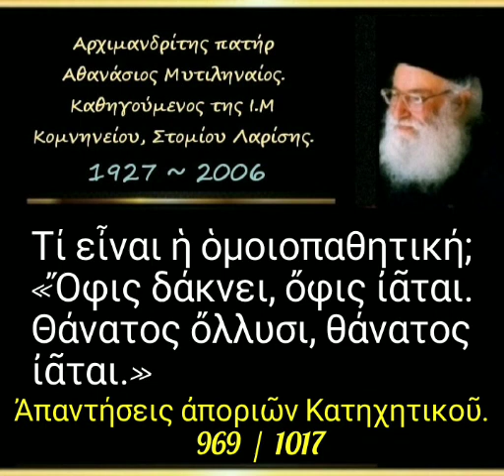Τί εἶναι ἡ ὁμοιοπαθητική; «Ὄφις δάκνει, ὄφις ἰᾶται. Θάνατος ὄλλυσι, θάνατος ἰᾶται» Ἀπορία. 969/1017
► Ἀπορία - 969

24-11-96

Τί εἶναι ἡ ὁμοιοπαθητική; «Ὄφις δάκνει, ὄφις ἰᾶται. Θάνατος ὄλλυσι, θάνατος ἰᾶται.»

5'